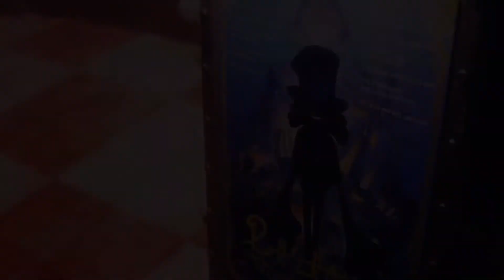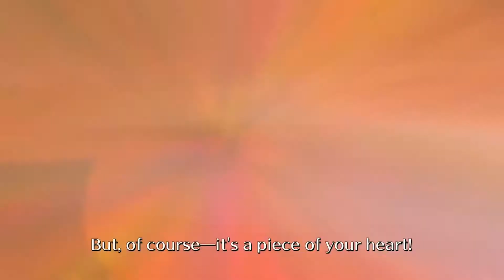Ed Plays - Balan Wonderworld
Hey Everyone!

And welcome back!
Today we’re diving into BalanWonderworld!It’s a platform game co-developed by Arzest and SquareEnix subsidiary BalanCompany, and published by Square Enix. Taking on the role of children Leo Craig or Emma Cole, guided by a magical being called Balan, the player explores twelve worlds themed after the hearts of troubled individuals. Gameplay follows the chosen protagonist as they explore sandbox levels, collecting items to progress to further areas and using a variety of powers unlocked using themed costumes.

Be sure to smash that 16Bit bell on your way out so you never miss a video!